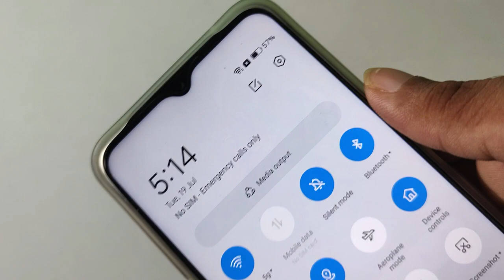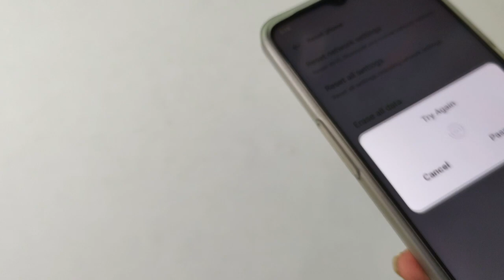Realme C30 Bluetooth Problem solution, how to fix Bluetooth problem